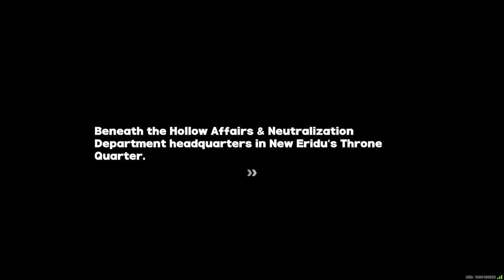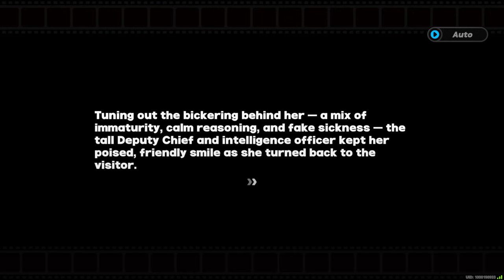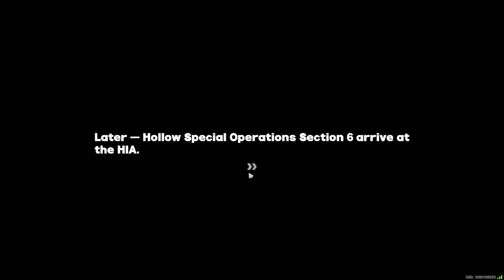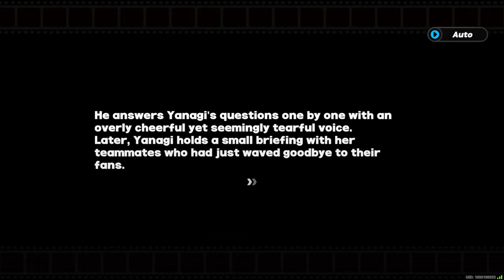Section 6's Virtual DISASTER | Zenless Zone Zero 1.3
Virtual Revenge is the second Special Episode in Zenless Zone Zero. The Special Episode mainly focuses on Tsukishiro Yanagi. In this ZZZ special episode we get to experience the great everyday duties of Section 6 of H.A.N.D and see what REAL Special Forces Officer Workers get up to !

Stuff Archive: @catapilamilasarchive
Other Stuff To Watch :